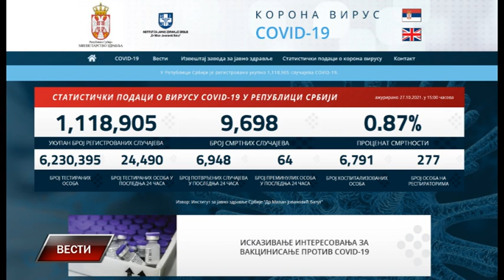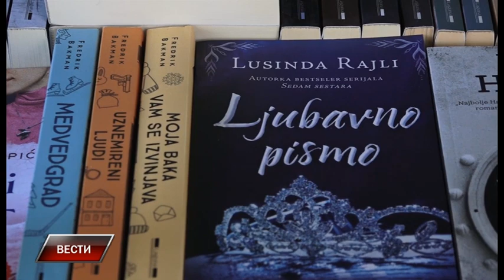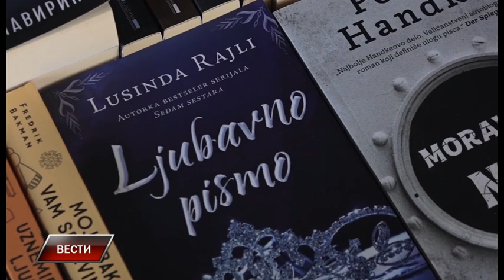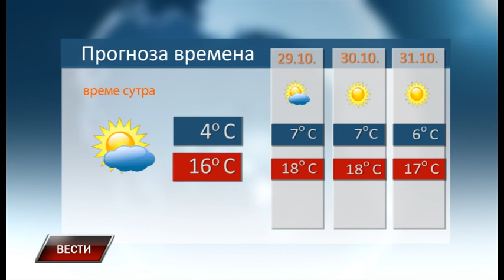Vesti 27 10 2021